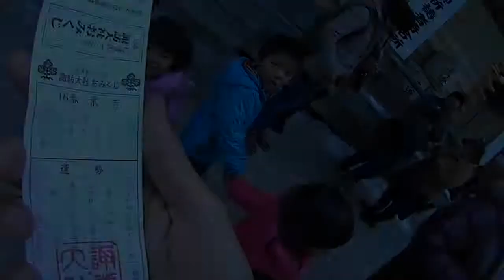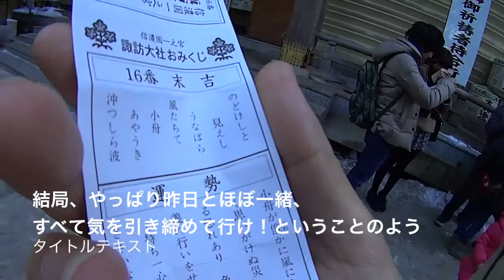諏訪神社 上社 うーむ 再びおみくじ エベレストに行ってきます！118/1000